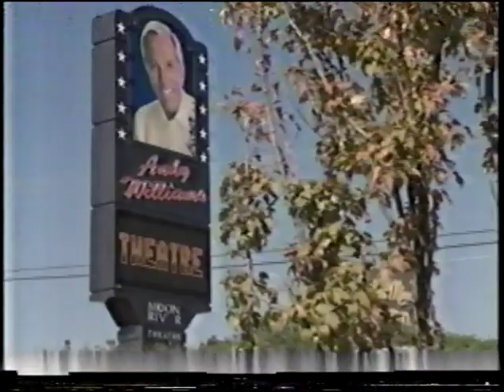Lawrence Welk 1975 Salute to Male Singers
Re-aired PBS 1992, with Tom Netherton hosting
VHS transferred to DVD in 2009